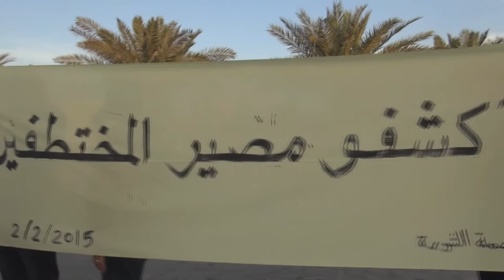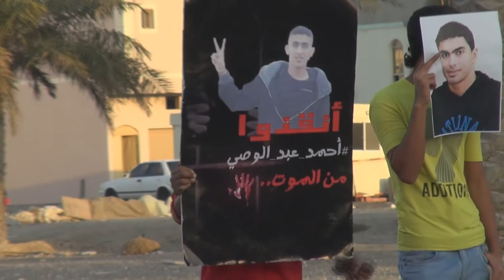وقفة تضامنية مع المختطف أحمد عبدالوصي للمطالبة بالكسف عن مصيره - سترة سفالة 7/2/2015